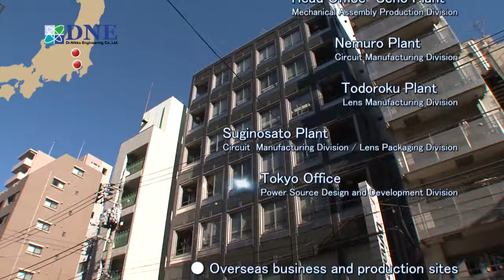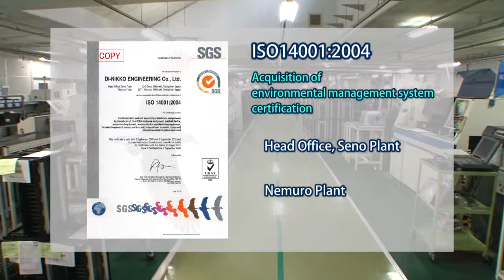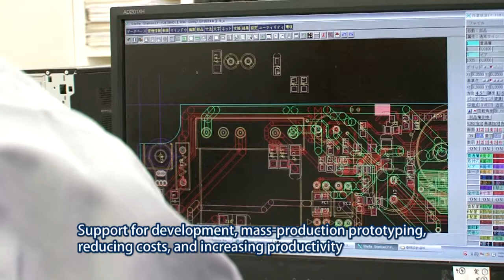A unique EMS company for electronic boards 株式会社 大日光・エンジニアリング